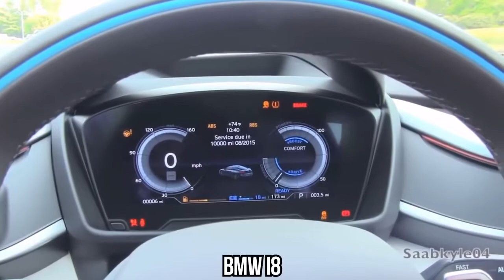ORIGINAL SAMPLE VS SAMPLED RAP SONGS! (2022)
This video is ORIGINAL SAMPLE VS
SAMPLED rap songs 2022